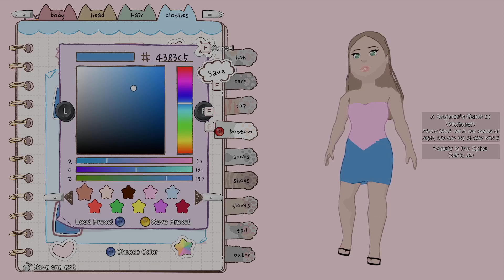Ice cream Sundae Potion!! | Calico | Part 8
Hello everyone :) Welcome to my playthrough of Calico on Steam. This is the eighth part of the series. I hope you are having a wonderful day! Thank you for your time :)